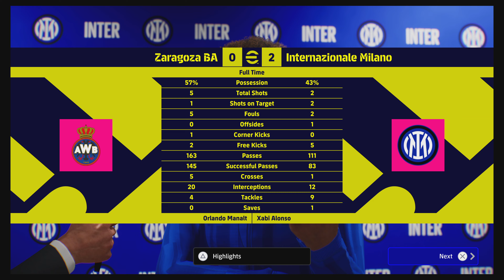eFootball 2024_My Team Vs Zaraboza Ba